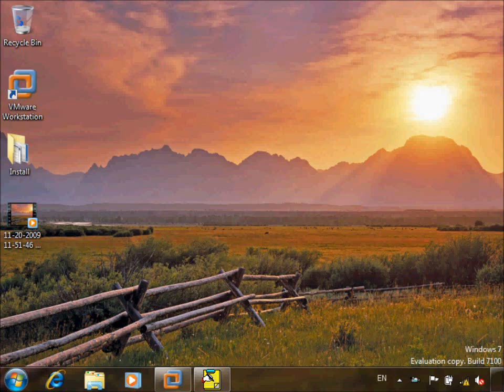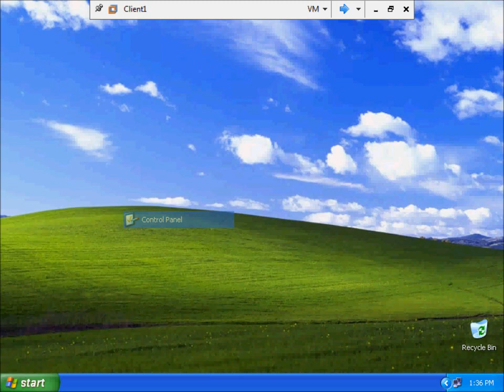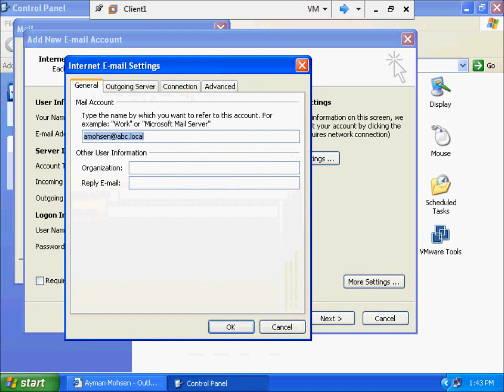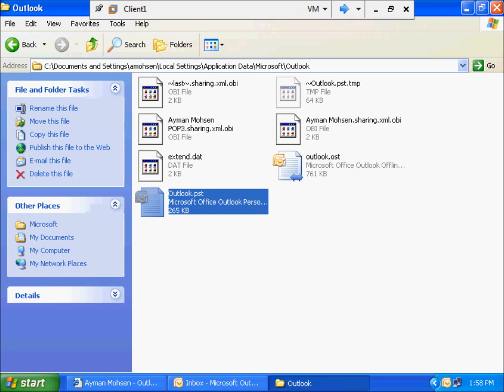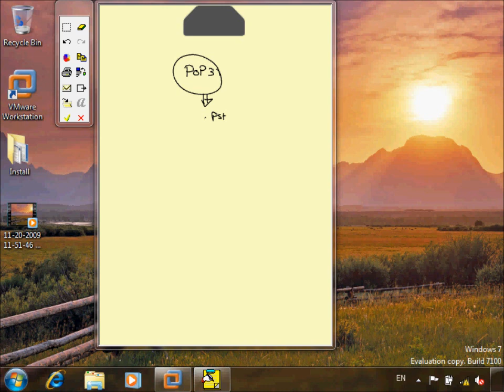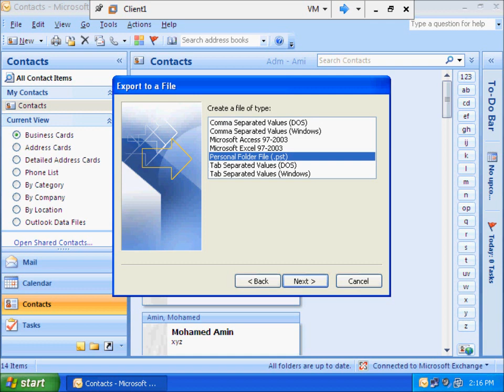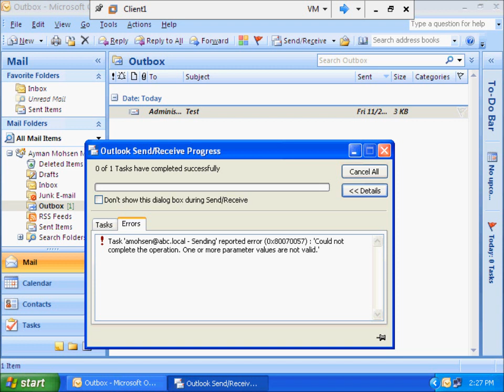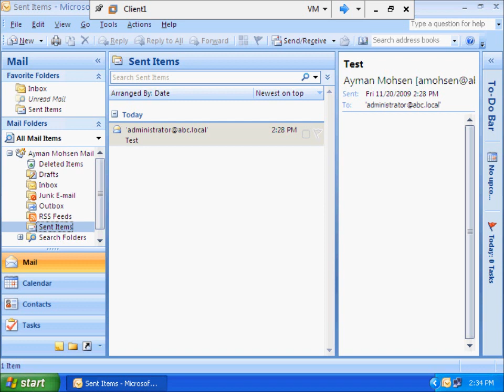27-Microsoft Exchange Server 2007 (POP3) By Eng-Ahmed Sarhan | Arabic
27-Microsoft Exchange Server 2007 (POP3) By Eng-Ahmed Sarhan | Arabic